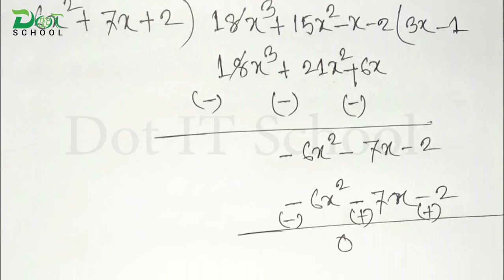Class 7 Assignment 13th Week । Assignment Class 7 13th Week । Class 7 Math Assignment 2021 13th Week